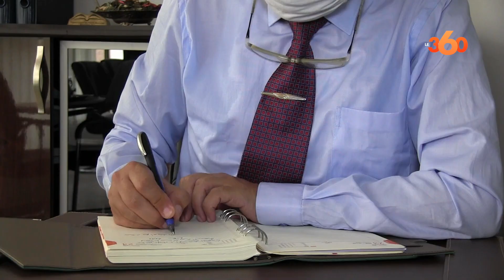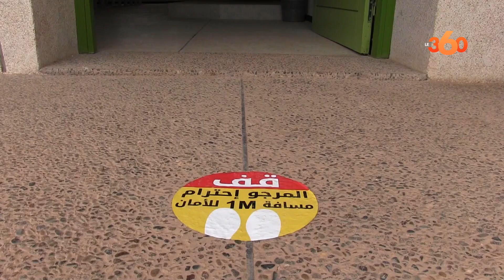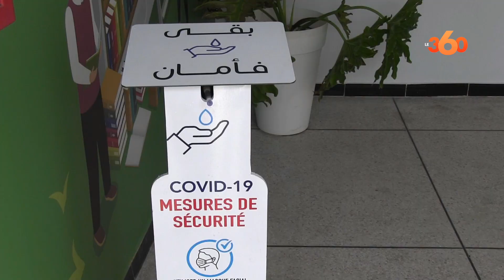إجراءات صارمة لكليات آيت ملول لاجتياز الإمتحانات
اتخذت الكليات الثلاث التي يحتضنها القطب الجامعي بآيت ملول، مجموعة من التدابير الاحترازية للوقاية من فيروس كورونا المستجد، استعدادا لامتحانات الدورة الربيعية للموسم الجامعي 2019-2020، التي ستنطلق الأسبوع المقبل، بعد أن تم تأجيلها شهر ماي الماضي، لتفادي انتشار كوفيد-19.

الإجراءات الوقائية المتخذة من طرف إدارة كليات، اللغات والفنون والعلوم الإنسانية والحقوق والاقتصاد والعلوم التطبيقية، وقفت على مدى نجاعتها لجنة خاصة تضم السلطات المحلية وممثلي كل من المندوبية الجهوية للصحة بجهة سوس ماسة والمصالح الأمنية والقوات المساعدة والوقاية المدنية، فضلا عن ممثل شركة النقل "ألزا"، والتي أعربت عن تأييدها ودعمها للقائمين على هذه المؤسسات الجامعية لإنجاح الرهان.